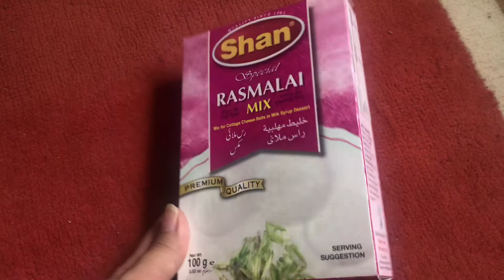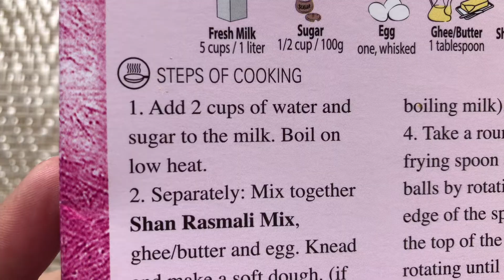Shan special Rasmalai mix |easy and quick recipe of RASMALAI| SHIZZA CHOUDHRY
In this video I’m making easy and yummy RASMALAI
It’s SHAN RASMALAI MIX in my way .

Watch the video and LIKE IT

checkout my previous YouTube video